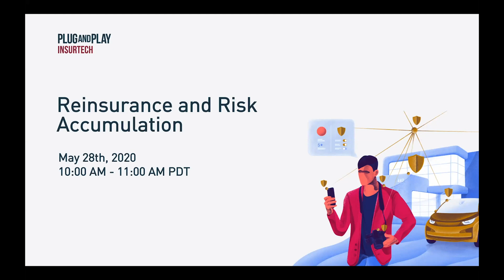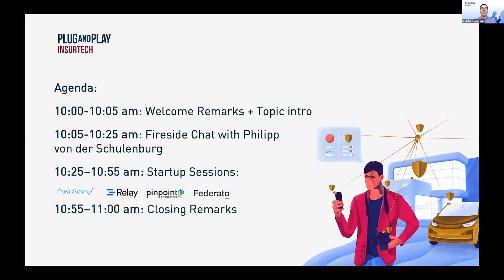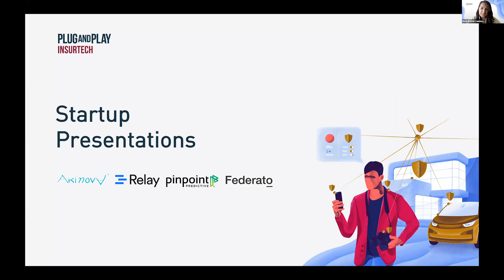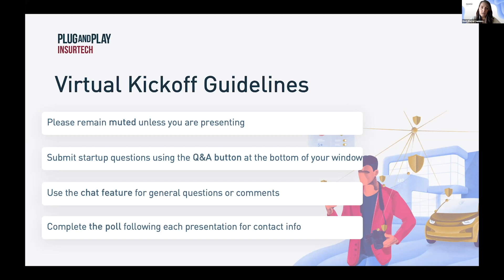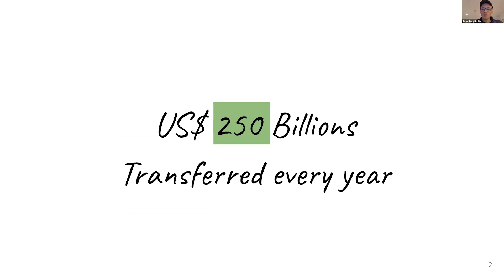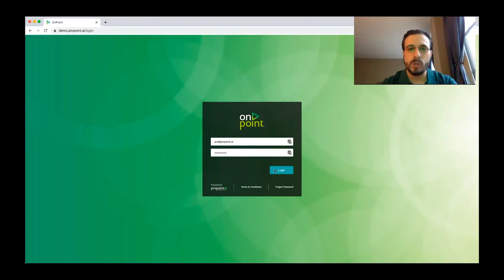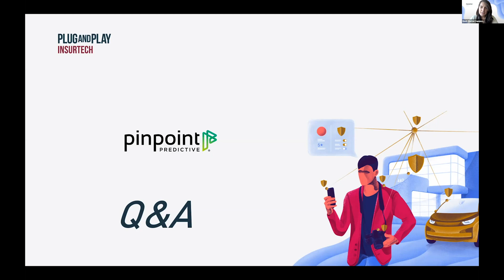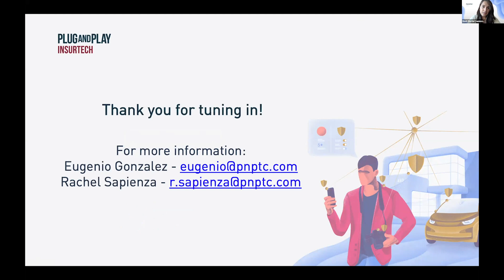Reinsurance and Risk Accumulation by, Philipp von der Schulenburg (Munich RE) | Plug and Play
Global risk exposure is changing at an unprecedented rate. How can reinsurance companies best leverage modern data capabilities to maintain stability in trying times?

00:03 Opening Remarks

02:52 Fireside Chat

24:27 Akinova

32:58 Relay

40:53 Pinpoint Predictive

50:50 Federato

57:47 Closing Remarks